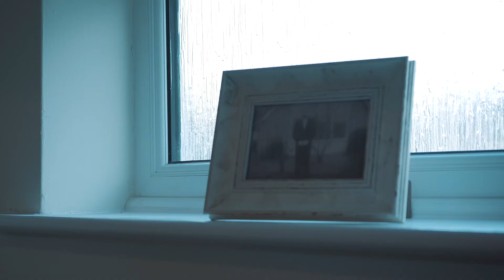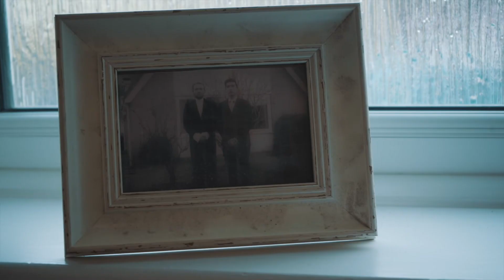THE ESTATE - A Horror Short Film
Award Winning Short Paranormal Horror Film "The Estate"

Written and Directed by Ben Ivory

An estate agent gets more than he bargained for when inspecting the house of a recently deceased owner...

Turn up the sound, turn off the lights and enjoy.

Starring:
Gurpreet Singh as Alan
Lily-May Jones Williams As Jayne

Director of Photography: Anthony Mercer
Editing and VFX: Liam Clark
Sound Design: David Christopher Turner

Ivoryfilms.co.uk